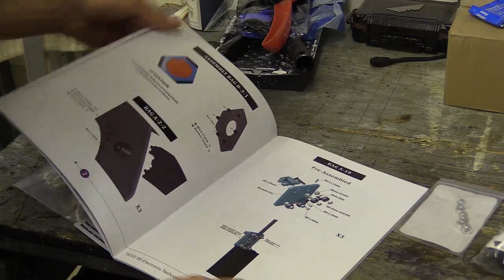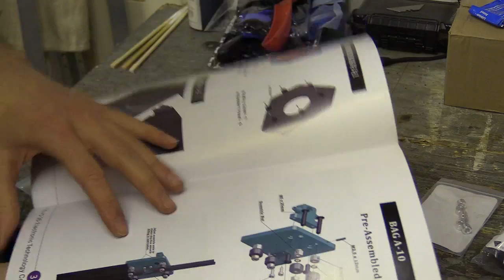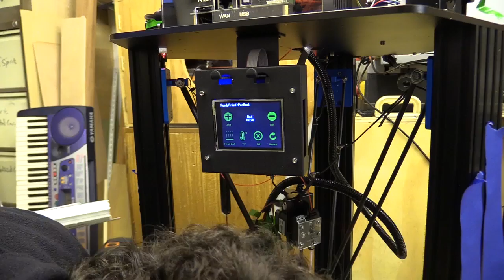Tevo Little Deathtrap (TLM)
Equation for calibrating steps: The steps you asked it to move divided by the number of steps it actually moved, the total of which timed by the number of steps in the firmware. For example I asked the extruder to retract 100mm. It only retracted 97mm. My steps were 800. 100/97)*800=824.7422

If you want to just build your own machine this looks good